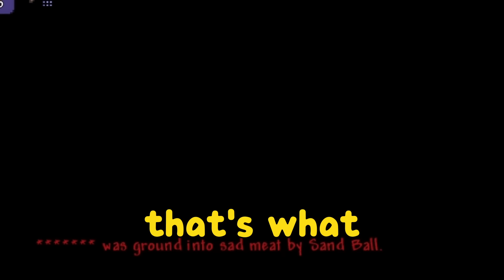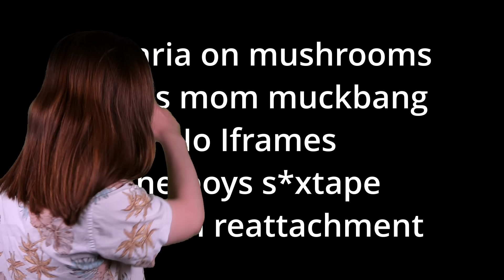Terraria without Invincibility Frames made us offensive...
GO SUPPORT ME AND CHECK OUT WORLD OF TANKS
Link to the mod
In this video, we try Terraria with no Iframes. In master mode. It's pretty miserable, but it sparked some hilarious conversations, so it was definitely worth it.